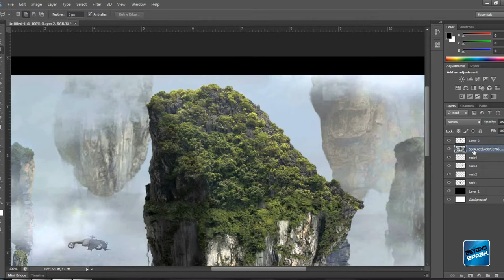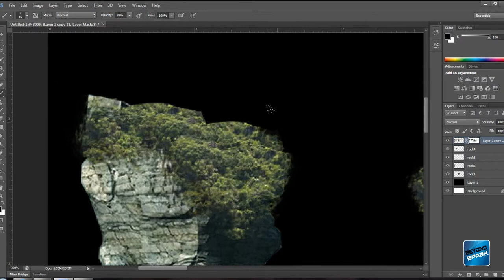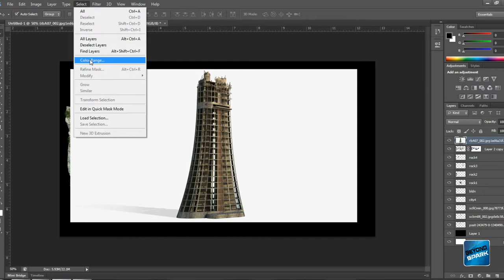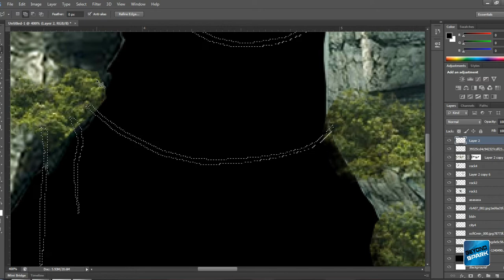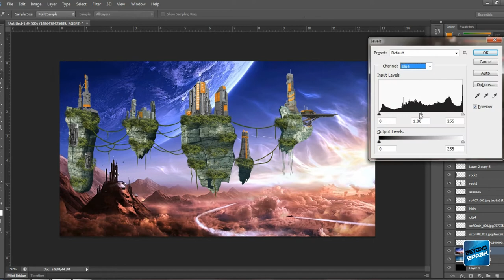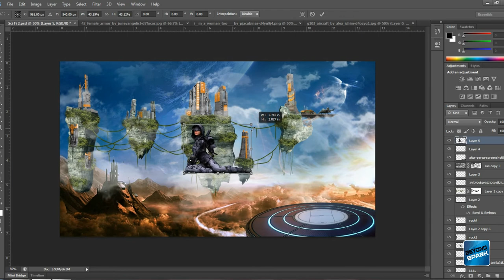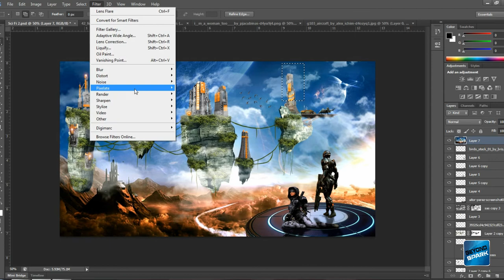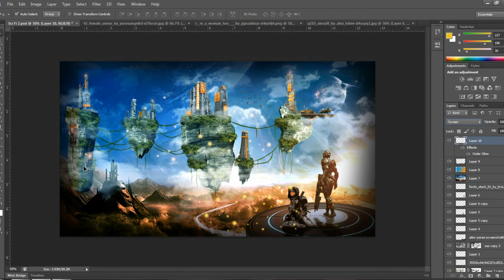Edge of Future Photoshop Speed Art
Edge of Future concept art Photoshop Speed Art

Hello everyone this is my Speed art Sci fi matte painting in Photoshop
I hope you guys like this video if you like this amazing art